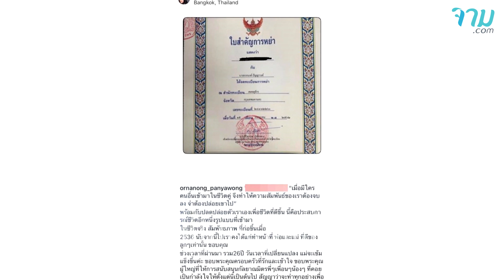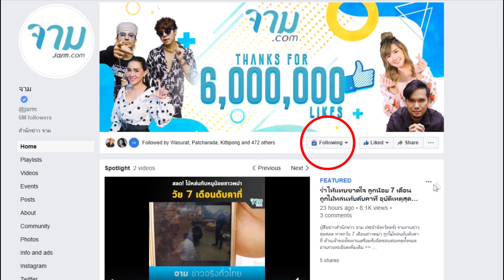เพจดัง เผยมือที่3 ของอรอนงค์ ปัญญาวงศ์ คือใคร?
เพจดัง เผยความจริงเรื่องมือที่ 3 ทำ ความรักอรอนงค์และครอบครัวต้องพัง ที่แท้เป็นคนใกล้ตัว รู้มานานแล้ว แต่ไม่คิดว่าจะกล้าทำกันขนาดนี้ เจ็บใจสุดๆ

อ่านรายละเอียดเพิ่มเติม